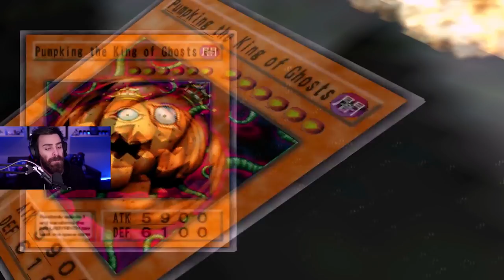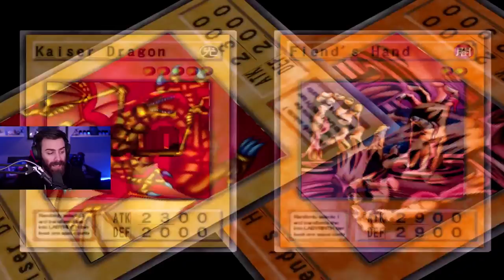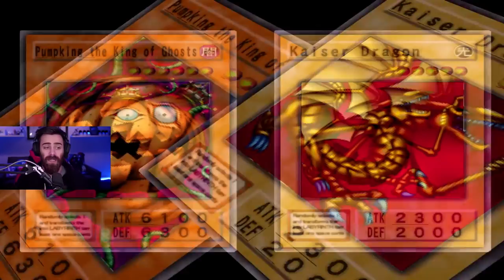Kaiba SLICES Pumpkins? OR NAW? Let's Play YuGiOh Duelists of the Roses w/ ShadyPenguinn [11]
Shady People! Part 11 of our new Let's Play, YuGiOh Duelists of the Roses! We've gotta take on Kaiba to acquire our last Rose card!

Watch some more YuGiOh Duelists of the Roses with this playlist

About shadypenguinn:
What's going on ShadyPeople? ShadyPenguinn here! I'm a gamer trying to make you smile while I